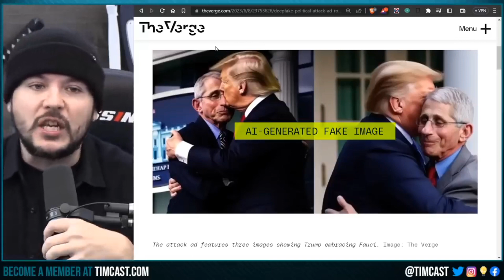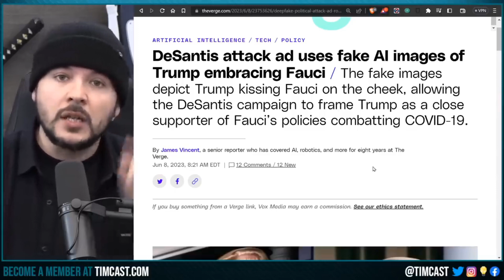Tim pool roasts Ron DeSantis meme